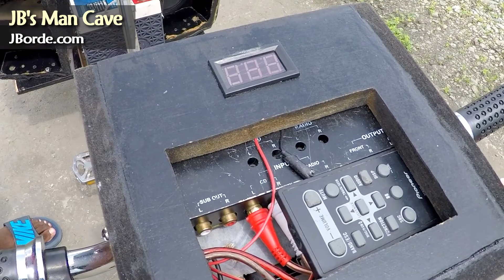FELICITY Trinidad and Tobago Road Trip Drive Part 39 also Touring Countryside | by JBManCave.com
Felicity is a place in Trinidad, an island in the Caribbean. Felicity is near to  areas known as Chaguanas and Charlieville. In Felicity you will find a lot of friendly people and a spirit of Trinidad that is fast fading in modern built up areas. In this video, you will see many aspects of Felicity including the cremation site and more. I will make many stops so make sure to watch the whole video so you do not miss anything.

Note: around 0:02:37 there is a map of another area that should be ignored. It found its way into this video in error.

While this key will help you see some significant points of the trip there are many stops. It is better to watch the video from the start so you see all.

0:00:00 Start - entering Charlieville
0:04:43 Pierre Rd., start to Felicity
0:10:08 Clouds go by and birds
0:21:43 Cremation site
0:39:34 Sri Sri Gopaul Krishna Ashram Hindu Temple
0:53:30 Coconut and vegetables
0:59:54 Recording at an unusual angle
1:13:09 How to cut a coconut
1:14:40 Decked bike